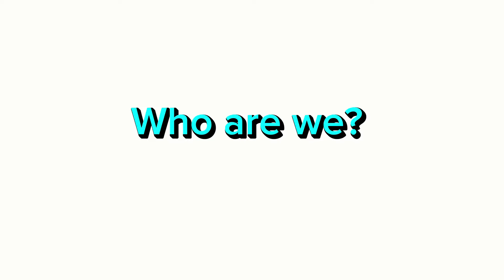WELCOME to our FIRST YOUTUBE video! We are THE SANDY FAMILY!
Welcome to our little piece of the internet where we will share ALL our tips for living happier and healthier lives as a family. We are small business owners and we love having adventures with our boys, follow along in our journey! We are so glad you're here!